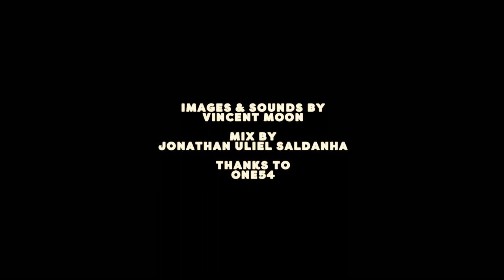ARSENAL MIKEBE ◣sound sequence volume 14◥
◣sound sequence◥ ARSENAL MIKEBE

14th release in the ◣sound sequence◥ collection

From the Nyege Nyege crew, Arsenal are a cutting edge percussion ensemble living on the outskirts of Kampala. Having developed a heavy body style of drumming interspersed with soul vocals & jungle infused trance, this is the industrial organic rhythm machine dressed in sexy Armani.
Arsenal is comprised of Ssentongo Moses, Dratele Epiphany and Luyambi Vincent de Paul. Traditional drummers in their own right, their custom percussion system was created by Ugandan master sculptor Henry Segamwenge all cast in steel, and the project has been conceptualized and produced by Portuguese mad professor Jonathan Uliel Saldanha.
Whether out of coincidence or design the percussive system sounds like an 808 cargo cult device, sounding both highly electronic & acoustic at the same time.